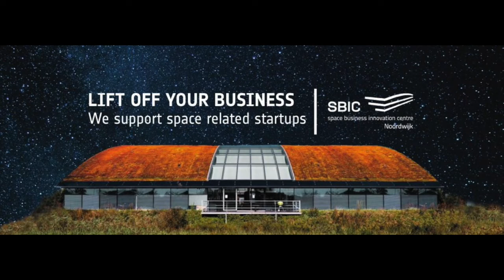SBIC Noordwijk promo Discover Your Space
Promo video for the event Discover Your Space.

SBIC Noordwijk supports space related startups with business programmes like ESA BIC, and by organising workshops and hackathons.

Come to Noordwijk and build your space business!